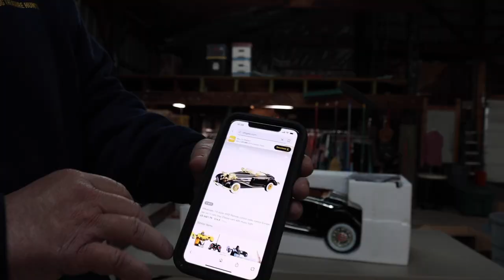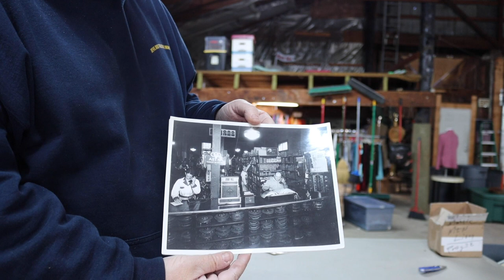Military Pod Opening!!! Part. 3 (The Finale)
We opened a Military Pod Locker!!! Want to thank all of you for keeping up with the series and watching parts 1 & 2. part. 3 tops them all! Welcome to the FINALE!!!

LINKS FOR ALL SOCIAL MEDIA, WEBSITE & EBAY
(links top right corner of homepage)